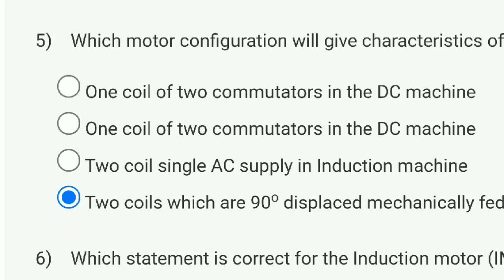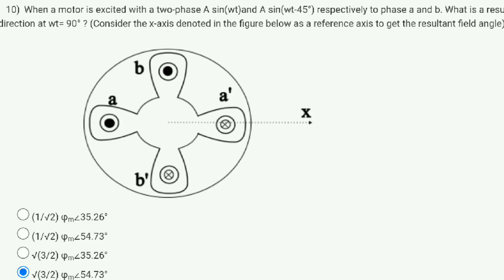Design Of Electric Motors Week 3 Quiz Assignment Solution | NPTEL 2023 | SWAYAM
assignment answes 2023
nptel assignment of design thinking - a primer
assignment answer
assignment questions answers swayam
nptel 2023